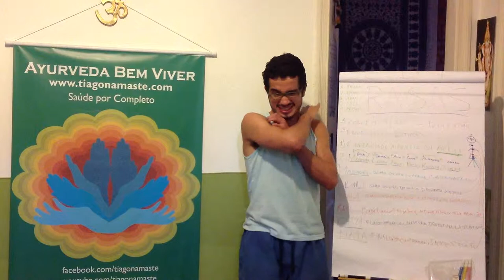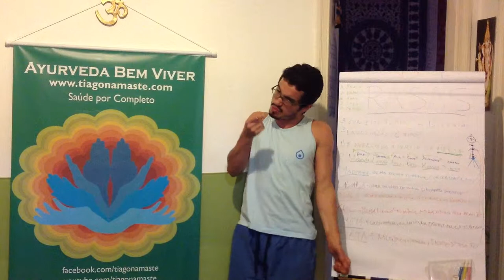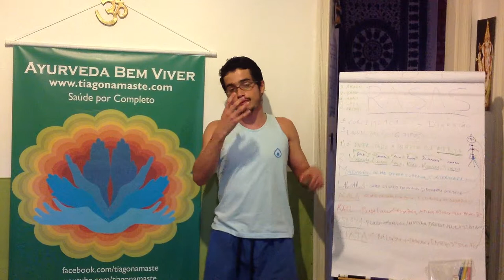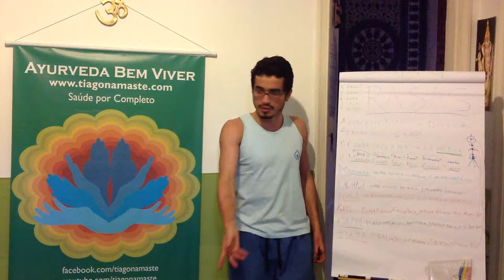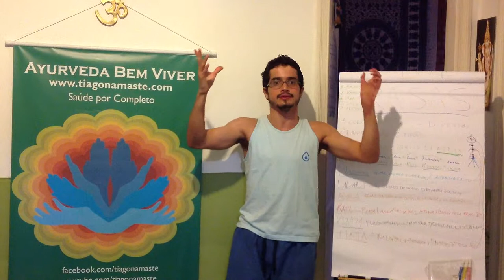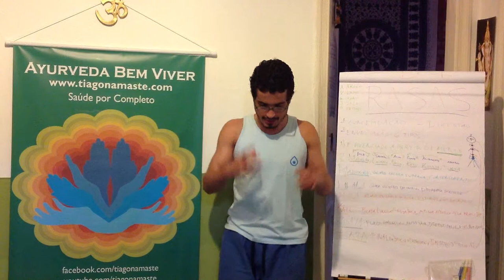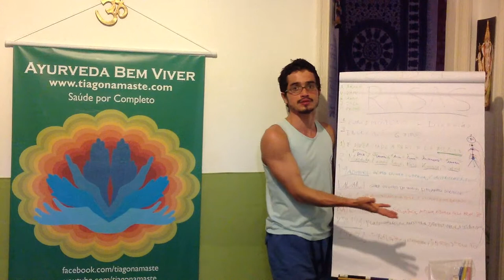Ayurveda Bem Viver 022, Perguntas (Rasas)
Assista essa série do início Continuamos aqui com a série de Rasas, aqui respondendo as perguntas e dúvidas surgidas ao longo das sessões.

Pergunta 1: Por que uma pessoa vem para o mundo material com determinado Dosha?
A vinda para o mundo material tem como objetivo a desidentificação. O jogo só é para valer, verdadeiramente desafiador e capaz de gerar mudanças, quando se precisa aprender o que falta, aquilo que é difícil para a pessoa. Segundo o Dr. Rugue, quem veio com a constituição Vata, quer e precisa aprender os atributos de estabilidade, confiança, segurança e permanência em algum grau. Isso é tudo o que ela normalmente não consegue e não gosta de ser. Quanto mais sattvico se torna mais se entende a necessidade da rotina, estabilidade, silêncio, sentimento de segurança. Alguém de constituição Pitta, tem como aprendizado intenso os atributos de entrega, devoção, paciência, respeito, flexibilidade, cooperação e integração. Normalmente a tendência é fazer o contrário. Quanto mais sattvico está o Pitta, mais ele se coloca a serviço, mais ele se integra ao cosmos, ao invés de tentar controlá-lo, ele desenvolve a devoção. Já a constituição Kapha precisa desenvolver a disciplina, coragem e determinação, que geralmente é o que ele tem menos. Pitta-Kapha precisa aprender a estar a serviço, abrir mão das próprias verdades, ser flexível, a ter uma postura menos centralizadora e dominadora.

Pergunta 2: Qual a diferença entre vontade, que está ligada a Lavana e desejo que está ligado a Amla?
Vontade é uma coisa que tem um grau pequeno de intensidade, não é tão profundo, não fica gravado na forma de semente após a morte do corpo físico. É um foguinho em banho maria, por tanto Lavana tem a propriedade de abertura para o mundo. Uma vontade carrega paz interna e pode ter fundo sattvico, rajasico ou tamasico. Desejo tem a característica de ser super intenso, de queimar, de consumir. No Rasa Amla as coisas já vão além da abertura e estão orquestradas, há tensão. O desejo é a raiz de todas as sementes que trazem de volta ao mundo material. Um desejo só pode ser sattvico se ele é o seu Dharma, fora isso ele é rajasico, ou tamasico (desejo de destruir o mundo).

Pergunta 3: O 7º Chakra tem algum sabor relacionado a ele?
O 7º Chakra não tem possibilidade de desequilíbrio, portando ele não está relacionado a nenhum Rasa.

Saiba mais sobre esse assunto:
BÁSICOS